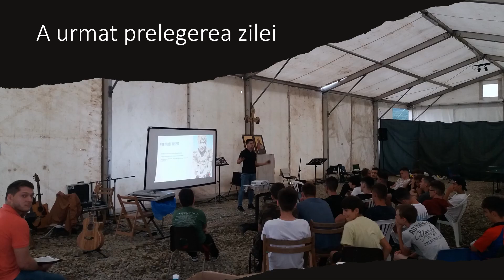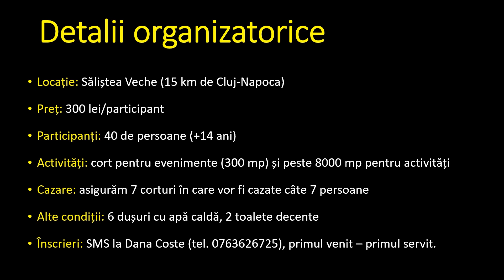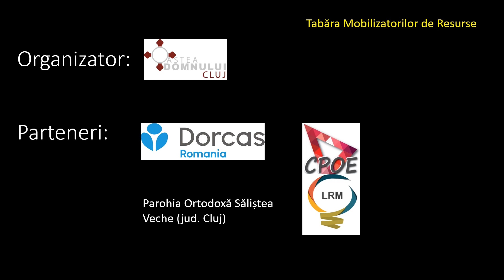Tabăra - Schimbarea continuă cu mine || 18-22 iulie 2023 || Săliștea Veche, CJ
Vom învățăm cum mobilizăm resurse ca să producem schimbări pozitive, în noi și în jurul nostru.

Țintim însă și un timp de calitate împreună, activități care să ne antreneze (sportive, de cunoaștere, jocuri, drumeție etc) și ne propunem să avem adunări/părtășii în prezența Domnului dimineața/seara.